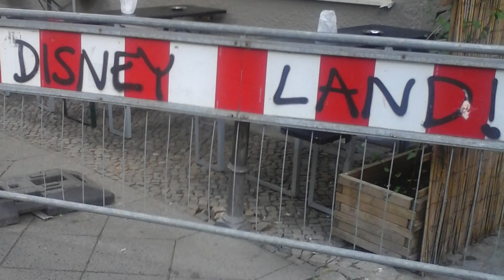Disney Land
from the collection retrodiction (2016)